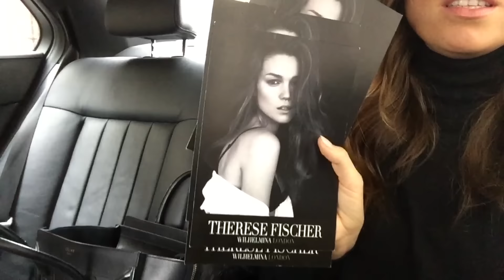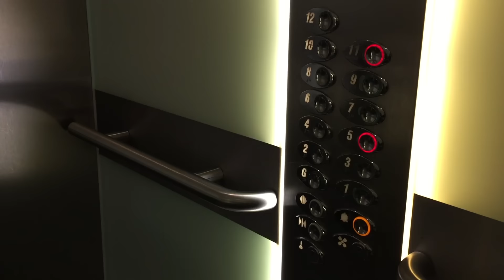Therese Fischer gets stuck in the elevator! Will she make it!? | Vulpine World London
Top model and fashion icon Therese Fischer gets stuck in the elevator! Will she make it!?
She shows her look book, you can just imagine how many beautiful pics that is? Do you have any questions for Therese? Ask them in the comment field.